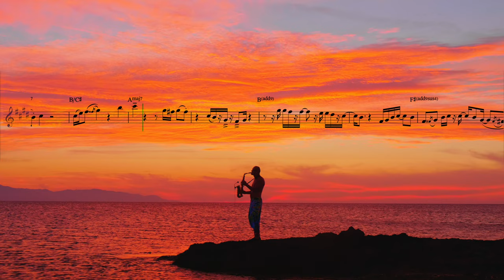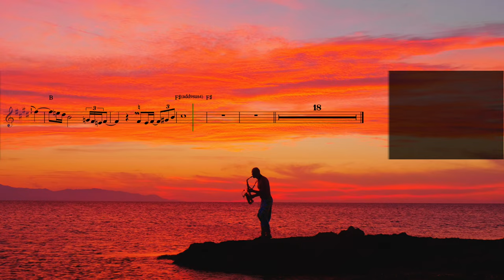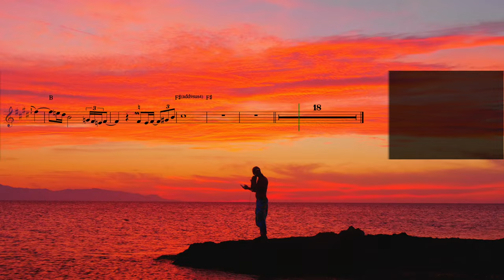Syntheticsax - Evolution (Sheet Music for Saxophone Alto) Retrowave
Descargar pista de acompañamiento y partituras para saxofón tenor y saxofón

Backing track and sheet music for saxophone -